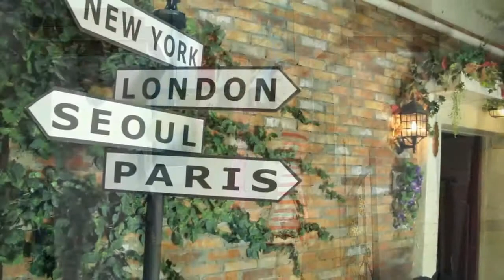Lawrence and Patrice